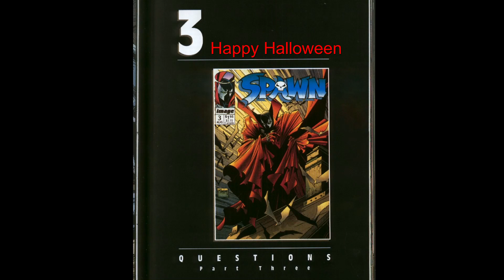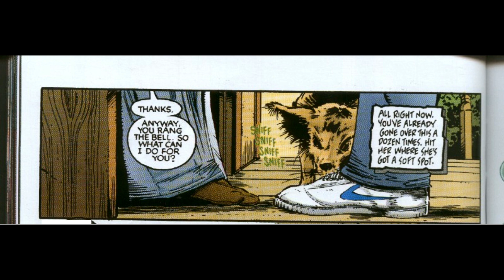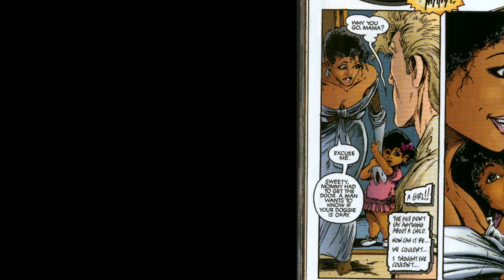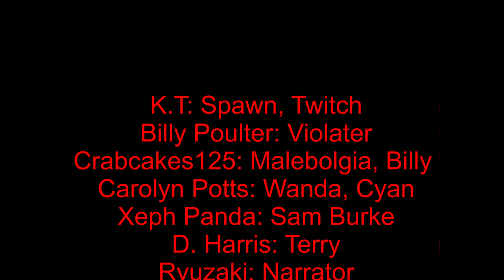Spawn Issue #3: Questions part 3 (Comic Dub)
Edited by me
K.t: Spawn, Twitch

Darrel Harris: Terry